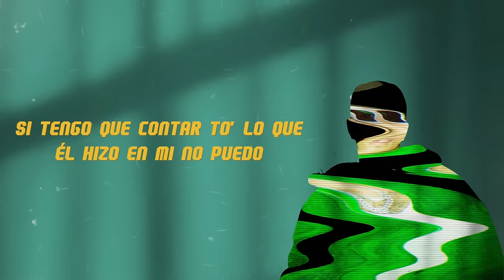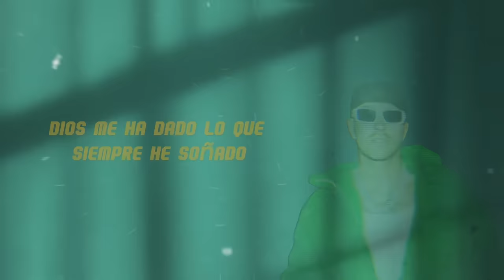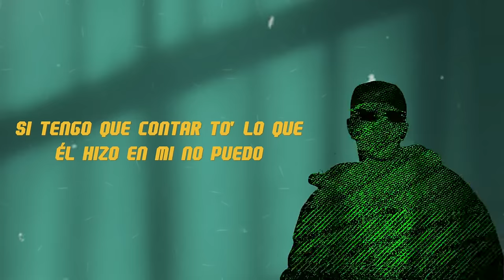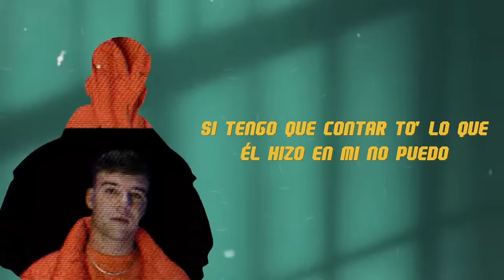Madiel Lara❌Feid❌Quevedo - DIOS HA SIDO BUENO (Remix) Reggaeton Cristiano 2023